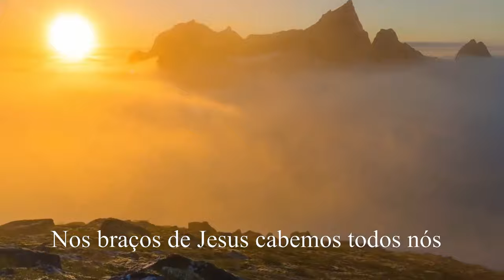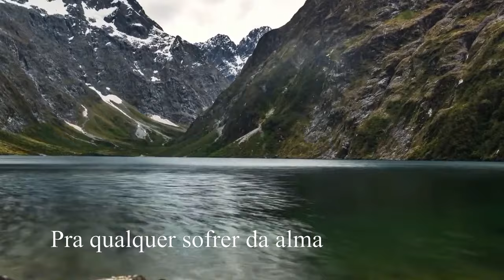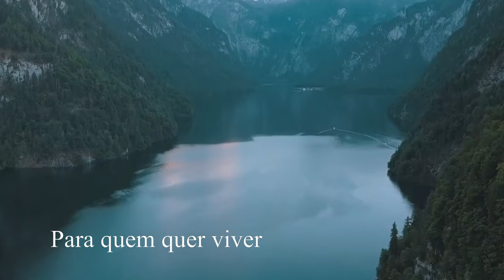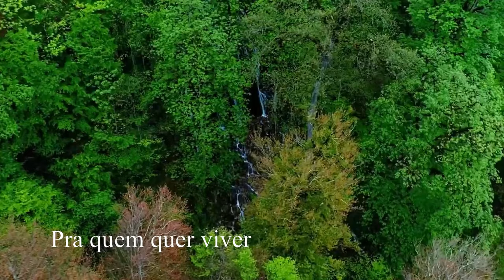PRA QUEM NADA TEM / ANA BEATRIZ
Hoje se ouvirdes a Sua voz
Não endureçais o vosso coração
Essas são palavras do Espírito de Deus
Que outra vez você ouviu

Não resista mais ao convite
Nos braços de Jesus cabemos todos nós
Ele nos restaura com o toque de Sua mão
Qual será sua decisão?

Pra toda culpa e dor
Jesus tem a cura
Para quem quer viver
Ele é o pão
Pra qualquer sofrer da alma
Ele traz a paz
Pra quem nada tem
Ele tudo é

Mas qual será sua decisão?

Ele tudo é

Jesus Cristo é Tudo
Pra quem quer viver
Ele é o pão da vida

Portanto, como diz o Espírito Santo: Se ouvirdes hoje a sua voz,
Não endureçais os vossos corações,Como na provocação, no dia da tentação no deserto.

Hebreus 3:7,8